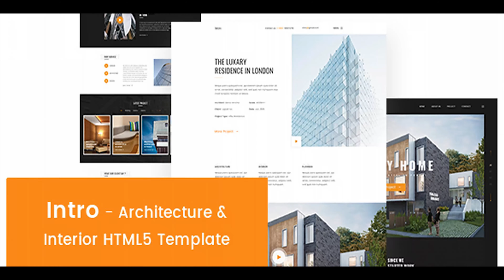Intro - Architecture & Interior HTML5 Template | Themeforest Website Templates and Themes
About Intro Intro – Architecture & Interior HTML5 Template is designed perfectly in 1170 Grid with clean & unique UI elements which can be easily customized for making any architecture & interior company website. Template Key Features Designed based on Bootstrap 1170 Grid System with 12 column Minimal, modern and clean user interface Best user experience Free Google fonts used Free Icon fonts used 100% pixel perfect design 10 HTML Files included Images not Included Top notch support List of Pages 3 Stunning Home page Blog Page Blog Single Page Project Page Project Single page About Us page Contact Us page Fonts and Typography Oswald Google font Poppins Google font Roboto Google font

download Intro - Architecture & Interior HTML5 Template | Themeforest Website Templates and Themes